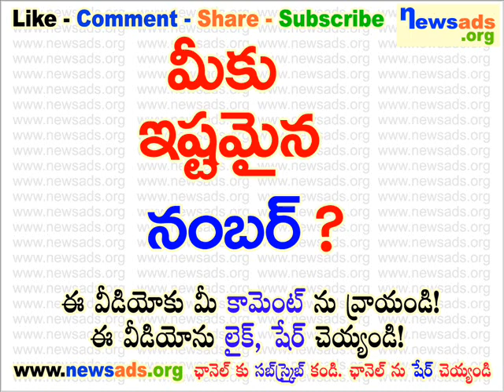మీకు ఇష్టమైన నంబర్?